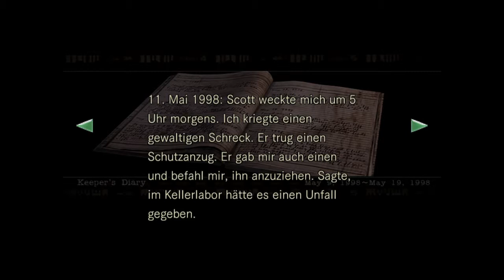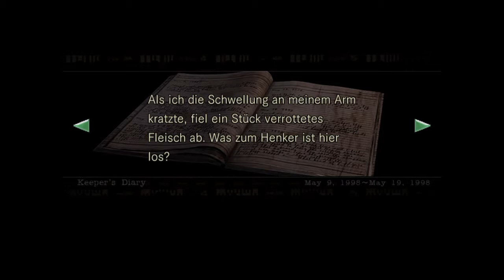Resident Evil HD - 04# [No Saves/Perma-Death] ~ Mondscheinsonate und Rüstungsterror! ~ [DEUTSCH]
resident evil HD, no saves, permadeath, jill, deutsch, german,  lets play, walkthrough, rattenkinder, kinderratten, rattenratten, ps4, heiler, heilerderwelten, zombies,